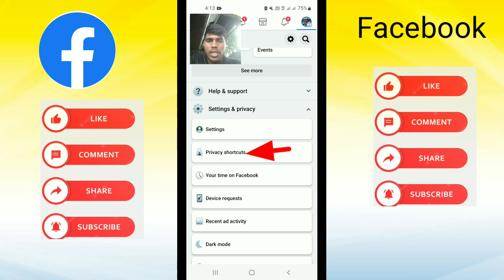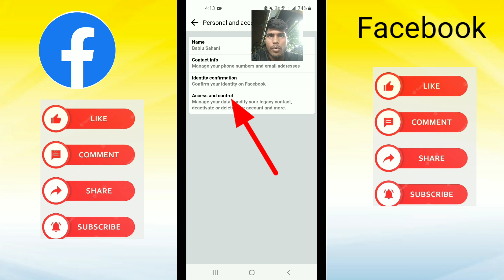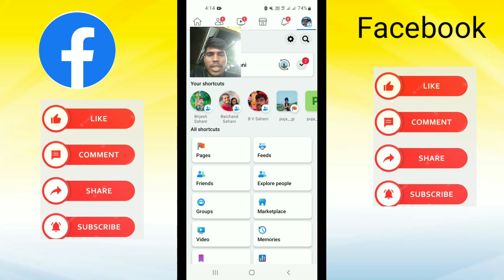🏪 Facebook page ko Reactivate kaise kare || 2023 Facebook page ko reactivate kaise kare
🏪🌅how to activate Facebook page 2023 Facebook page ko reactivate kaise kare

how to reactivate a deleted facebook account how to reactivate facebook account
   how to activate deactivated facebook page
 how to reactivate facebook business page
     how to reactivate facebook page 2022
how to reactivate facebook page account
 how to reactivate facebook page that has been disabled
   how to reactivate facebook page

 how to recover deleted facebook page in 2023
 recover deleted fb page
   facebook page ko recover karne ka tarika
 delete kiye hue facebook page ko kaise recover kare

 facebook page recovery
facebook page kaise recover kare